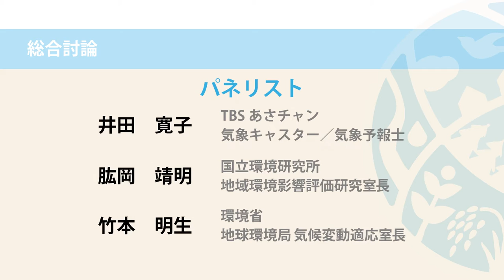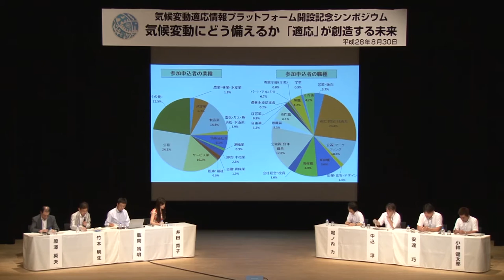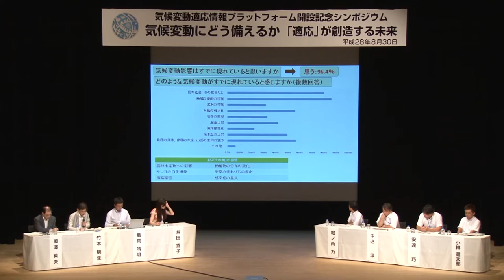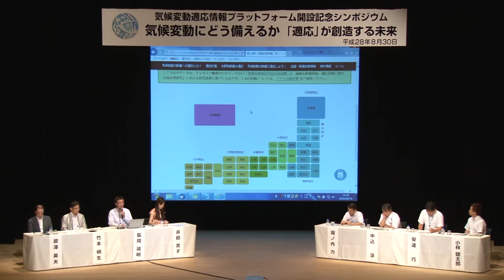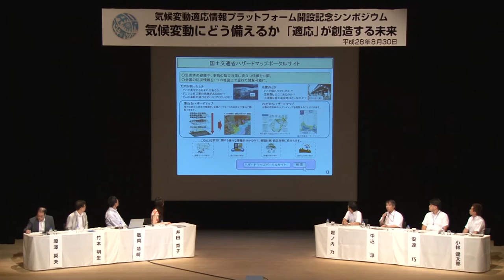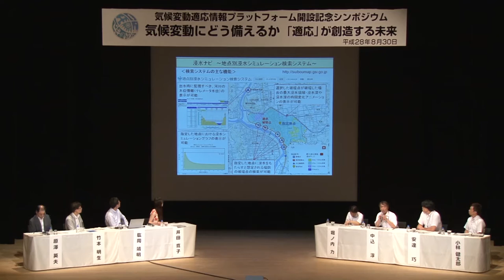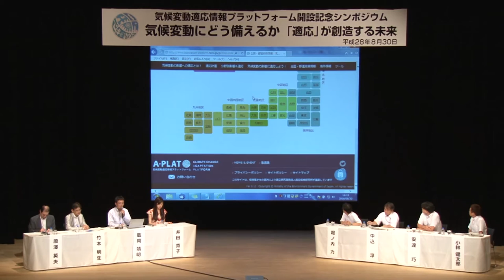気候変動適応情報プラットフォーム開設記念シンポジウム セクション8 総合討論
気候変動適応情報プラットフォーム開設記念シンポジウム セクション8
総合討論

モデレータ：
国立環境研究所　理事　原澤  英夫
パネリスト：
TBS あさチャン　気象キャスター／気象予報士　井田  寛子
国立環境研究所　地域環境影響評価研究室長　肱岡  靖明
環境省 地球環境局 気候変動適応室長　竹本  明生

講演の出演者（講演順）
埼玉県 環境部 温暖化対策課 主査　小林 健太郎
農林水産省 農林水産技術会議事務局 研究開発官室 研究専門官（地球温暖化)　安達　巧
国土交通省 水管理・国土保全局 河川計画課 河川計画調整室長　中込　淳
日本電気株式会社 品質推進本部長代理 兼 環境推進部長　堀ノ内　力

開催日時：2016年8月30日（火）　会場：イイノホール
主催：環境省　共催：国立研究開発法人 国立環境研究所